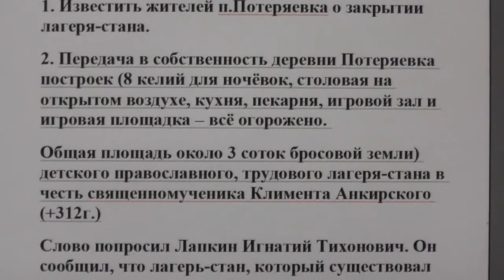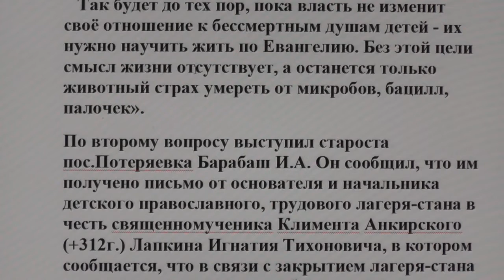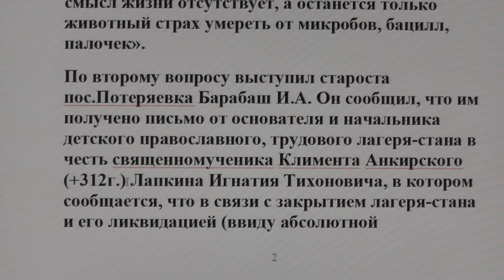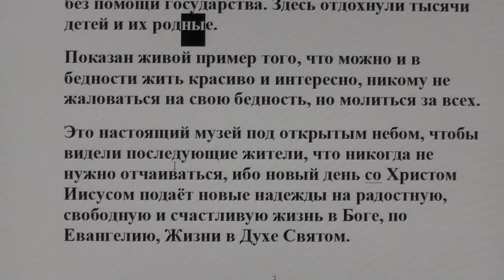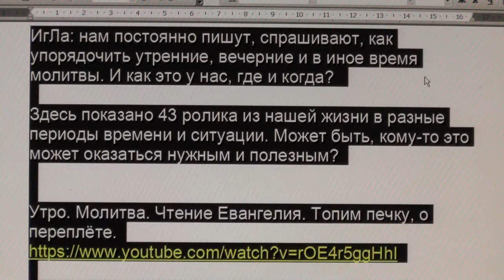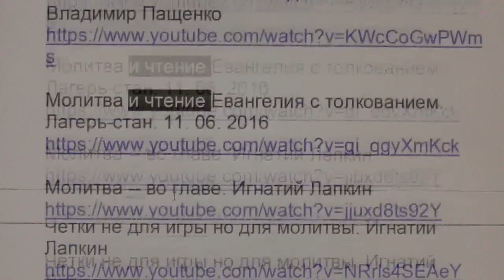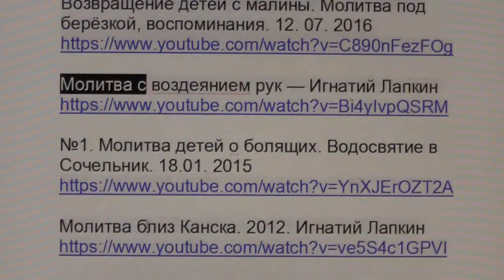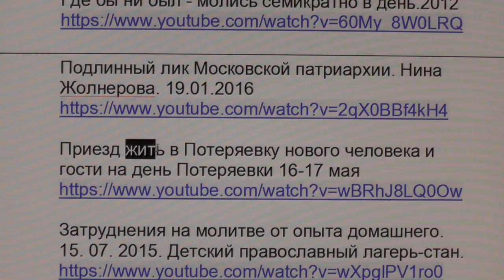Лагерь-стан расформирован. Перспектива на лето, где верующим детям отдыхать. 11. 02. 2017